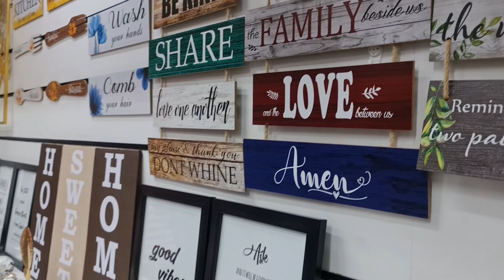KAMUKUJI SHOPPING HAUL //cheapest house items.